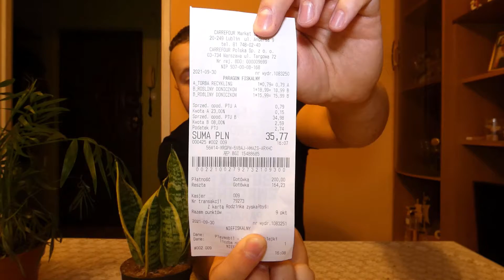Odc.# 12 Rośliny doniczkowe z ,,Carrefour Market'' Czy opłaca się kupować?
Dziękuję za obejrzenie i nie zapomnijcie zostawić łapki w górę i subskrypcji z dzwoneczkiem, żebyście byli z nowymi filmami na bieżąco.